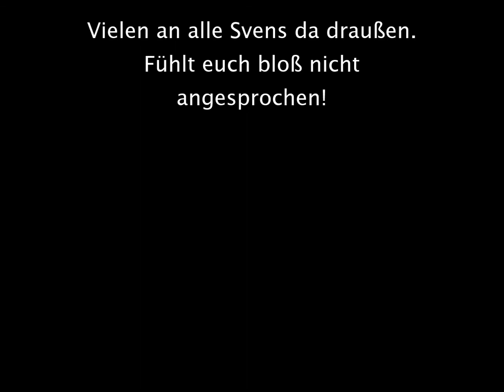Tomatensven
Im Zeitalter der industriellen Lebensmittelproduktion zeige ich eine Alternative!!